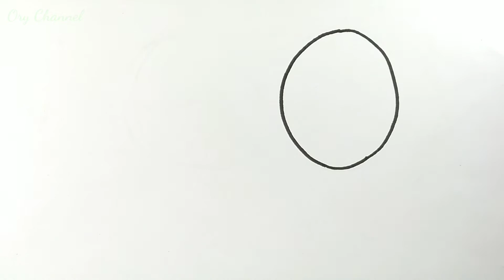Cara menggambar dan mewarnai bedug || Menggambar tema idul fitri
Berikut ini adalah cara menggambar dan mewarnai bedug,menggambar tema idul fitri
  Adapun bahan dan peralatannya :
1.Kertas BC 33×21
2.Spidol snowman
3.Penggaris
4.Oil pastel dong-a
5.Kemucing mini